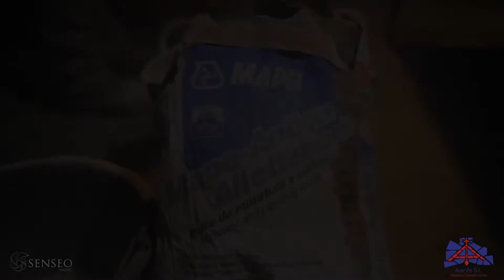Con la restauración de la fachada principal de la Asunción, se recupera un ánfora con siete azucenas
En la restauración de la fachada principal de la Asunción, se recupera un ánfora con siete azucenas que simbolizan a la Virgen María.
El ramo de flores había desaparecido, y el jarrón se encontraba en muy mal estado de conservación.
Entre el trabajo realizado está la recuperación de un elemento que prácticamente ha desaparecido: un jarrón con azucenas que, dentro de la iconografía religiosa, siempre han representado a la Virgen María. De esta forma, se ha procedido a recuperar el bajorrelieve de revoco del ánfora con las azucenas que coronaba la fachada principal; que se encontraba totalmente perdido con el ramillete de azucenas desaparecido y gran parte de la volumetría del jarrón desprendida.
A la hora de diseñar el ánfora y el ramo de azucenas, se han tenido en cuenta cada uno de los existentes en el interior del templo. Se ha ejecutado sobre una estructura metálica y modelado con revoco de mortero de cal en la tonalidad original. Un total de 7 azucenas componen el ramo, el denominado “número perfecto de Dios”, en referencia a ser el número que más relevancia tiene en las Sagradas Escrituras.
Una vez realizado el trabajo, esta actuación permitirá ofrecer una impronta novedosa y, a la vez, permitirá contemplar la fachada en todo su esplendor.